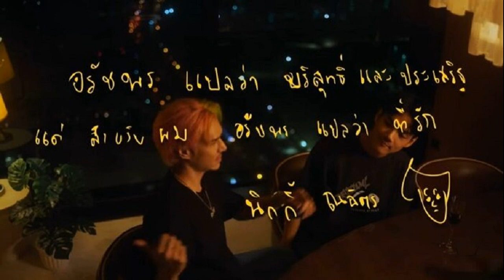นิกกี้ ปล่อยเพลง อรัชพร ในวันเกิด นุ่น ก็มาเล่น MV แฟนๆเศร้าเล่าที่มาเพลง3ปีก่อน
หลายคนน้ำตาจะไหลแล้วดู MV นิกกี้ ปล่อยเพลง อรัชพร ในวันเกิด นุ่น สุทธิภา ก็มาเล่น MV ด้วย แฟนๆเศร้าเล่าที่มาเพลง3ปีก่อน
นิกกี้ ณฉัตร ปล่อยเพลง อรัชพร ตรงกับวันเกิดของตัวเอง 25 มีนาคม ด้วย โดย ผลงานเพลง นิกกี้ ฟีเจอริ่งกับ P-HOT แร็พเปอร์ดัง ปล่อย MV เพลง อรัชพร ทางช่องยูทูบของเจ้าตัว พร้อมขอบคุณแฟนๆที่เข้ามาอวยพรวันเกิด

โดยมียูทูบเบอร์ช่องดังมาร่วมชมผลงานเพลงและอวยพรวันเกิด นิกกี้ กันจำนวนมาก ทั้ง เอวา , มายเมทเนท รวมทั้งยูทูบของช่อง ก้อยนัตตี้ดรีม ก็เข้ามาคอมเมนต์ส่งอีโมจิปรบมือรัวๆ ด้วย ทั้งนี้ MV เพลงดังกล่าว นอกจาก นิกกี้ และ P-HOT ยังมีนักแสดงที่ร่วมเล่นหลายคน รวมทั้ง นุ่น สุทธิภา , เอวา ปวรวรรณ ด้วย
เรื่องราว เพลง พูดถึงผู้หญิงชื่อ อรัชพร (ก้อย อรัชพร อดีตแฟนสาว) และตัวตนของผู้หญิงชื่อ อรัชพร ที่ผู้ชายคนนี้พร้อมจะยอมทุ่มเทแต่งงานด้วย สินสอดเท่าไหร่กี่ล้านก็ยอมผ่อน โดยตอนท้ายของ MV นิกกี้ ยังเขียนคำแปลของ อรัชพร แปลว่า บริสุทธิ์ และ ประเสริฐ แต่สำหรับผม อรัชพร แปลว่า ที่รัก

ทั้งนี้มีแฟนๆนายน้อยเข้ามาคอมเมนต์แอบเศร้ากันถึงที่มาเพลงนี้ด้วย อาทิ
-เพลงนี้พี่นิกกี้แต่งให้ผู้หญิงคนหนึ่งวันนั้นเธอไม่สบายไปนอนที่โรงพยาบาลแล้วพี่นิกกี้ก็ร้องเพลงนี้ขึ้นมาทำให้เธอมีรอยยิ้มในวันนั้น แต่วันนี้เธอไม่อยู่แล้ว เหลือแต่ความทรงจำอันงดงามของทั้งสองคน วันครบรอบวันเกิด
-โอ้โหน้ำตาจะไหลเลยครับ ตอนจบที่เขียนว่า “สำหรับผมแล้ว อรัชพร แปลว่า ที่รัก
-เมื่อเกือบ 3 ปีก่อน ได้ฟัง ท่อนฮุค เพลงนี้ครั้งเเรก เมื่อตอนเธอคนนั้นอยู่โรงพยาบาล เเล้วเขาคนนี้ ร้องท่อนฮุคนี้ให้กำลังใจเธอ มาถึงตอนนี้ เพลงเสร็จแล้ว แต่เธอคนนั้นได้เดินจากเขาไปเเล้ว